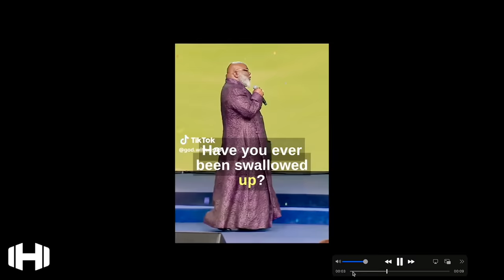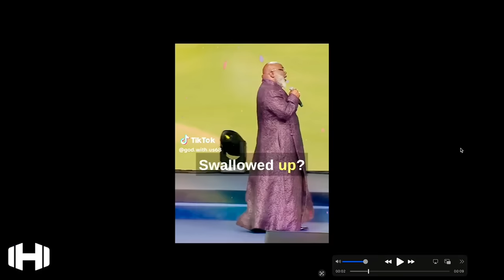Pastor TD Jake’s Wears A Dress